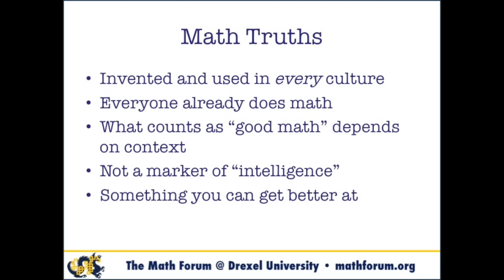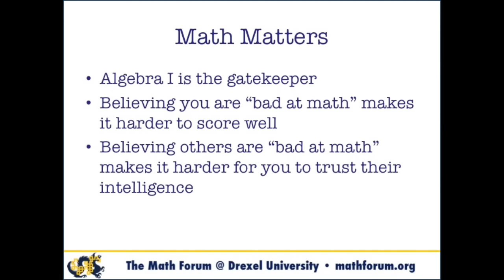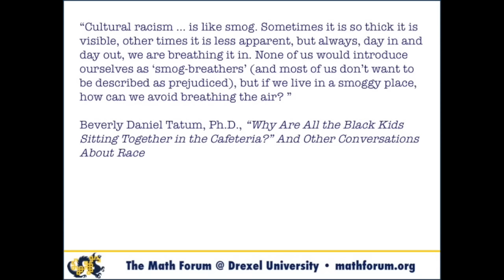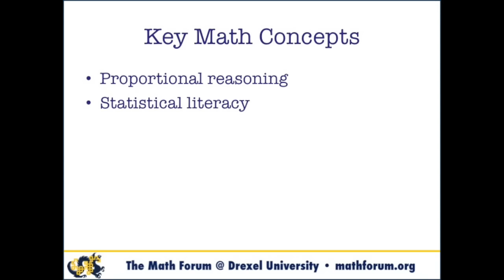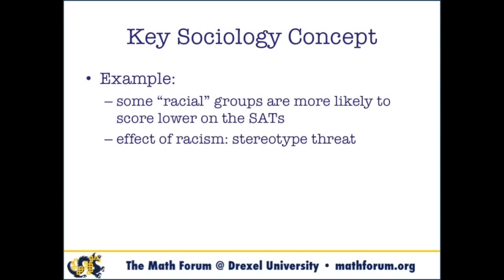Math Teachers: The Key to Ending Racism: Max Ray-Riek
Max Ray-Riek gives a talk on December 6, 2014, called "Math Teachers: The Key to Ending Racism" at the Math Forum and CMC Ignite event at the 2014 CMC-North conference in Asilomar.